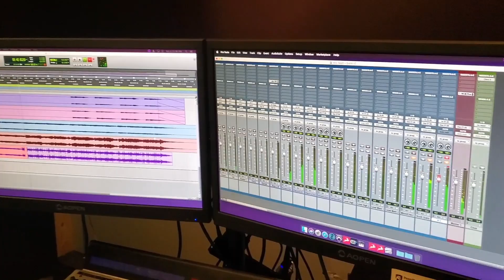Pennsylvania Video Journal: New Song being recorded at RAL Productions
Here is our new song to be used on our future videos. Song was recorded at RAL productions in Lemont, PA. Video features song and random video clips from throughout the session.